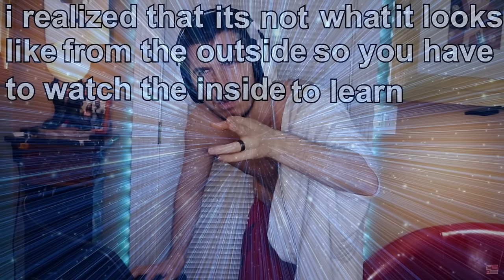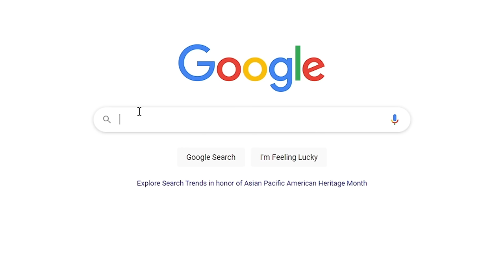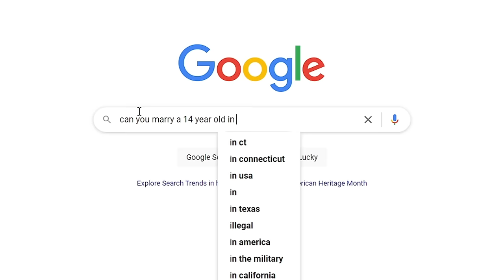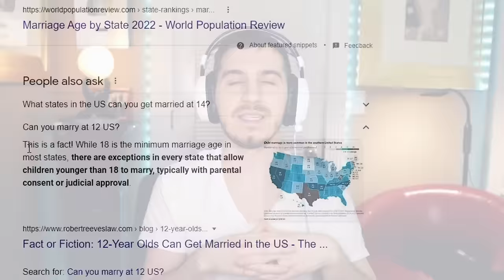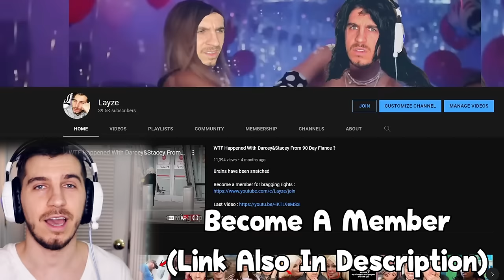The Creepy 60 Year Old Who Married A Young Girl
about to release some Virgo energy on this dude